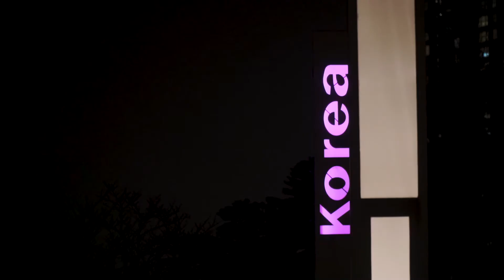[ProJectMK] EP2 Fxxk That COVID-19 main video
Korea Car Video Group
project_MK
It's a tough time because of covid19.